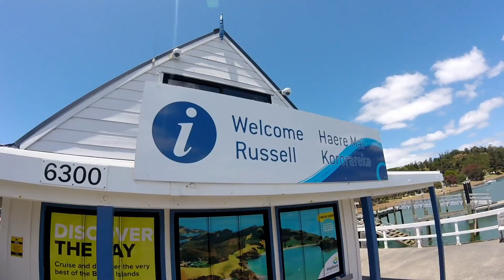Daytrip to Russell | Paihia & Russell | It'sAboutKris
►Daytrip to Russell◄

►12.26.16◄

by:
» It'sAboutKris
» aka. Kristian

Once I have received your message and determined you are the proper owner of this content I will have it removed, no drama at all. I try to help promote their music and their social networks.